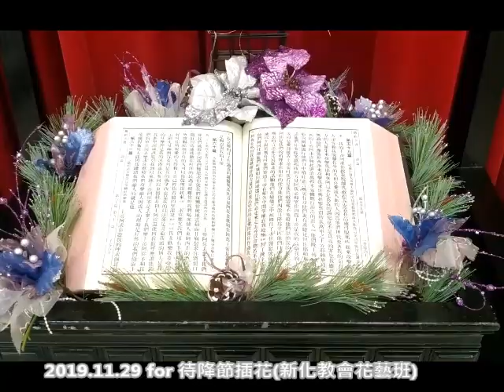2019 待降節插花記錄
Advent church flower arrangement for the Fall Festival

Cắm Hoa Để Bàn
교회 꽃꽂이
教会へのフラワーアレンジメント
Before the Christmas Floral design
 Floral Products
 Rangkaian bunga

待降節該點哪一支蠟燭？
作者 / 黃春生
104122_待降節該點哪一支蠟燭.jpg
每次到待降節時，就會有人問我說：「牧師，待降節該點哪一支蠟燭？」問這個問題的人有注意到待降節的蠟燭有不同的顏色，甚至想更加認識其中所代表的意義。因此，牧師在此特別分享待降節點燭的意義。

待降節是聖誕節前的一段預備期。不但準備歡慶聖誕，也為基督再來作準備。待降節期是聖誕節前的四個主日開始，為期四週。每年日期略有不同，今年(2015)是從11月29日開始。在教會傳統中，也是以待降節第一主日作為教會年曆的開始。聖誕節前的待降節，是許多基督徒一年當中最歡樂也最忙碌的時期。教會各項聚會的安排、家中及教會的佈置、選購禮物、邀請朋友參加福音聚會、以及關懷社會上有需要的人，樣樣皆需費心。但在歡慶救主耶穌降生的忙碌中，更當儆醒等候祂的再來。因此，我們呼求說：「主耶穌啊，請來吧！」（啟示錄22:20b），再次激發基督徒對救主降生和祂再來的渴望。

在等候、待降時，教會的佈置有著傳統特色。所採用的顏色是紫色或藍色，紫色表示「反省悔改」的意思，提醒我們都是罪人，不配迎見上帝，需要悔改，為自己的罪憂傷，仰望主的拯救。因此，在我們準備慶祝救主降生之前，當先領受上帝的赦罪之恩。另外，象徵「君王」的紫色，提醒我們主曾應許祂還要再來，以君王的地位統管萬有，同時也提醒我們要讓主在我們身上掌權。

待降節的布置在教會傳統上是以待降節花環為主。在我們的信仰生活中，有些有形可見的標記，使人聯想到一些事物，而產生一種情懷、思念、或嚮往，去追求渴慕那不可見的上帝。如聖誕節常見的馬槽布置、聖誕樹、和待降節花環等。許多人喜歡在待降節製作蠟燭花環。花環上綠色的常青樹枝代表生命，圓形是永遠的記號，綠色花環代表永恆的生命，紀念耶穌使我們得永生。

花環上有四支蠟燭（三支紫色、一支粉紅色），中間有一支白色蠟燭。在待降節第一主日：點燃的第一根紫色蠟燭是象徵『期待、希望』，我們要儆醒等待基督再來，藉此反省自己日常言行及對上帝的信心。待降節第二主日：點燃的第二根紫色蠟燭是象徵『預備、信心』，當預備主的路，以自己的好行為作榜樣，讓不信的人能因我們的好行為而渴慕耶穌。待降節第三主日：點燃的第三根粉紅色蠟燭是代表『宣告、喜樂』，當我們經歷主耶穌為我們而生，讓我們從罪中得釋放，確定基督就是那位我們所等候的救主，因此，我們以愛和感謝來慶祝這個日子。待降節第四主日：點燃的第四根紫色蠟燭是象徵『服事、仁愛』，這禮拜是最接近主降生的日子，我們要以信心、盼望來等待和彼此服事，預備心迎接救主基督的來臨。

待降節第一主日點燃一支，第二主日起每主日加燃一支，象徵光的強度漸增，直到祂降臨的那一天。到12/24聖誕夜或12/25聖誕節，不但點燃環上的四根蠟燭，還在中心點燃一根白色大蠟燭，象徵主耶穌－「世界之光」已經來到我們中間，也就是「以馬內利」－上帝與我們同在。整個聖誕節期就在點燃「世界之光」達到敬拜主的最崇高境界，藉著耶穌的降生，上帝給全人類生命更新的恩典。因此，藉著聖誕環及點燈，基督徒再次溫習主耶穌降生的意義，並一代一代的將此神聖意涵傳遞給下一代。